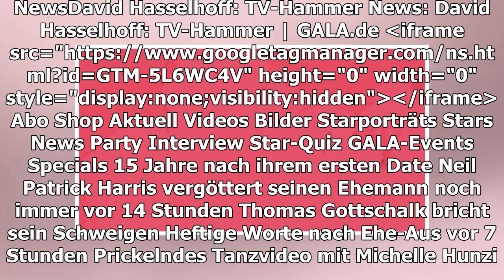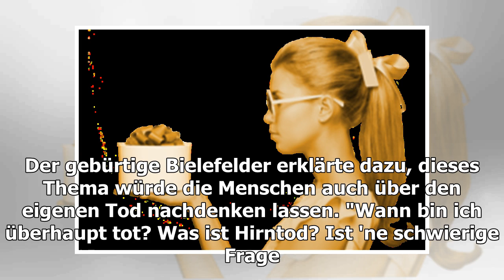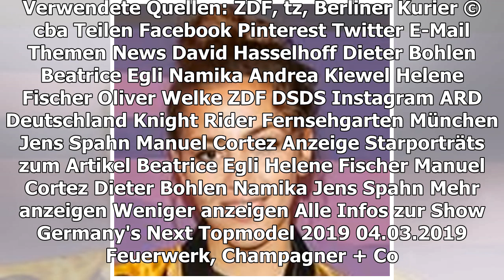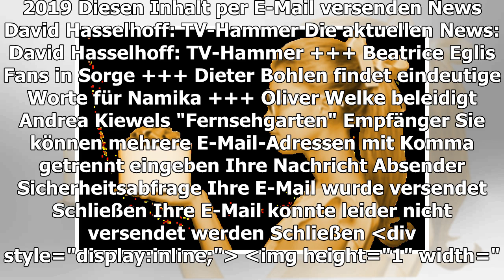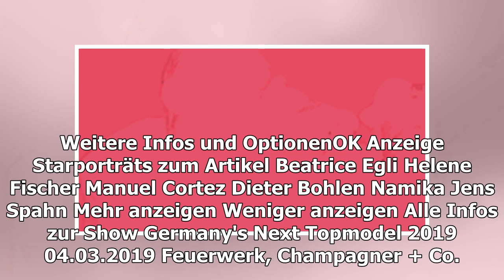NEWS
David Hasselhoff: TV-Hammer
TEILEN
Die aktuellen News: David Hasselhoff: TV-Hammer +++ Beatrice Eglis Fans in Sorge +++ Dieter Bohlen findet eindeutige Worte für Namika +++ Oliver Welke beleidigt Andrea Kiewels "Fernsehgarten"

David Hasselhoff hätte gern seine eigene "Helene Fischer Show"
Die News des Tages im GALA-Ticker
8. April 2019
David Hasselhoff: TV-Hammer
"Ich hätte gerne hier gerne eine TV-Show, so eine wie Helene Fischer. Mit deutschen und internationalen Gästen, mit denen ich sprechen und Musik machen kann“, verrät David Hasselhoff. Und sein Projekt scheint Form anzunehmen. "Die Verhandlungen mit ARD und ZDF laufen.“ Vorher möchte der Entertainer, der vor allem mit "Looking for freedom“ bekannt wurde, auf Deutschland-Tour gehen. Das aktuelle Album ist eine "Kombination vom alten David Hasselhoff und dem neuen“. Fans der Baywatch-Legende dürften einige Überraschungen erleben, denn der 66-Jährige will sich nicht auf ein Genre festlegen. "Ich mache ein paar Heavy-Metal-Songs auf meinem neuen Album. Warum nicht? Ich habe noch keinen Albumtitel, aber er sollte lauten: „Alles ist erlaubt. Ich mache alles. Weil ich es kann. Weil ich es will“, so Hasselhoff. Wir dürfen gespannt sein, was uns ab 2. Oktober erwartet. Dann geht der "Knight Rider" auf große Tour.
Beatrice Eglis Fans in Sorge
Schlagersängerin Beatrice Egli wollte während der "Schlagernacht“ im Olympiastadion München am Samstag ihren Fans nahe sein und in der Menge baden. Doch das ging nach hinten los. Auf dem Weg zu ihren Fans stürzte sie unglücklich und stolperte von der Treppe. Dabei wurde nicht nur der Fuß der 30-Jährigen in Mitleidenschaft gezogen. "Ich gebe zu: Mein Fuß tut echt noch weh vom Sturz gestern - und mein Hintern auch,“ verkündete die DSDS-Gewinnerin auf Instagram. Viele Fans äußerten sich nach dem Schreckmoment auf der Social-Media-Plattform und schicken der Schweizerin zahlreiche Genesungswünsche. Auch GALA wünscht gute Besserung!
Dieter Bohlen findet eindeutige Worte für Namika
Dieter Bohlens Sticheleien gegenüber Sängerin Namika blieben im Netz nicht unbemerkt. Genauso wenig die Äußerung der 27-Jährigen, der Pop-Titan hätte sich Namika in der DSDS-Jury durchaus vorstellen können. Alles Quatsch, stellt Dieter Bohlen jetzt klar. "Fake News jeden Tag. Lasst euch nicht veräppeln“, fordert der 65-Jährige seine Fans auf. In seiner Instagram-Story wird das DSDS-Jurymitglied noch deutlicher. "Leute, lasst euch von den scheiß Fake News nicht irgendein Käse erzählen [… ] Diese ganze Namika-Geschichte. Ich wollte die nie in der Jury. Ich hab die nie gefragt. Glaubt den Käse nicht.“ Bei so viel Klartext bleiben kaum noch Fragen offen.
Oliver Welke beleidigt Andrea Kiewels "Fernsehgarten"
Die "Heute Show" mit Oliver Welke hat Millionen Fans – aber auch erbitterte Kritiker. Jetzt könnte der Moderator erneut den Zorn einiger Gegner auf sich gezogen haben. In der Polit-Satire-Sendung vom Freitag hat sich der 52-Jährige nämlich zu einem ganz besonders geschmacklosen Kommentar hinreißen lassen – und der richtet sich ausgerechnet gegen ZDF-Kollegin Andrea "Kiwi“ Kiewel und ihre erfolgreiche Unterhaltssendung der "ZDF-Fernsehgarten“.
Thema der "Heute Show" war unter anderem Organspende. Bundesgesundheitsminister Jens Spahn (CDU) fordert die sogenannte "Widerspruchslösung“. Seit dem 01. November 2012 gilt in Deutschland die "Entscheidungslösung“. Der gebürtige Bielefelder erklärte dazu, dieses Thema würde die Menschen auch über den eigenen Tod nachdenken lassen.
"Wann bin ich überhaupt tot? Was ist Hirntod? Ist 'ne schwierige Frage. Da gibt es aber einen relativ einfachen Test. Gucken Sie sonntags mal nur zehn Sekunden diese Sendung und wenn Sie dabei richtig Spaß haben, sind Sie wahrscheinlich hirntot.“ Passend dazu wird ein kurzer Clip des Fernsehgartens eingeblendet. Oliver Welke lacht und richtet noch einen kurzen Gruß an seine Kollegin "Hallo Kiwi!“.
Wir wissen nicht, wie die Moderatorin auf den üblen Scherz reagiert hat. Aber bei dem Erfolg des "Fernsehgartens" dürfte "Kiwi" der Seitenhieb nicht viel ausmachen. Lange müssen die Zuschauer nicht mehr warten: eine aktuelle Folge mit Manuel Cortez wurde bereits abgedreht.

News der vergangenen Woche
Sie haben das Gefühl, in den vergangenen Tagen etwas verpasst zu haben? Kein Problem. Lesen Sie die News der vorherigen Woche einfach nochmal nach.
Verwendete Quellen: ZDF, tz, Berliner Kurier
TEILEN
THEMEN NEWS DAVID HASSELHOFF DIETER BOHLEN BEATRICE EGLI NAMIKA ANDREA KIEWEL HELENE FISCHER OLIVER WELKE ZDF DSDS INSTAGRAM ARD DEUTSCHLAND KNIGHT RIDER FERNSEHGARTEN MÜNCHEN JENS SPAHN MANUEL CORTEZ
Anzeige
STARPORTRÄTS ZUM ARTIKEL
Beatrice Egli
Helene